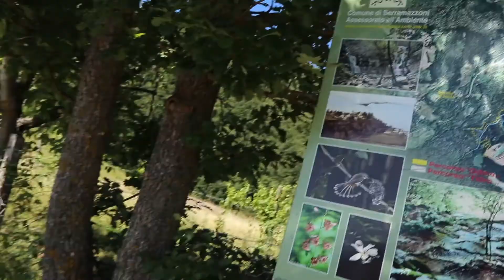⚠ C'ERA TROPPO FANGO | CASCATE DEL BUCAMANTE | Travel Vlog | Traxxas Summit 1/16 + YI 4K | Pixel